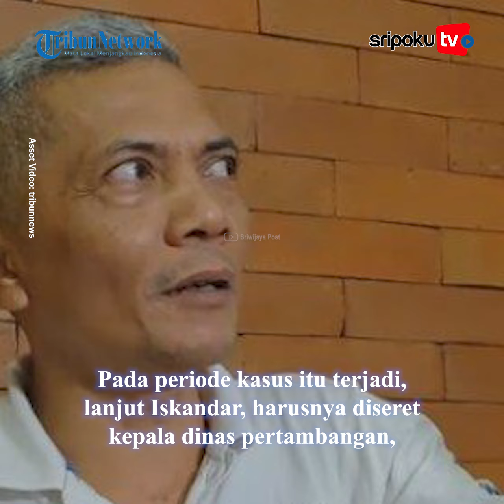Orang Palembang Bongkar Sosok Jenderal Bintang 4 Beking Korupsi Timah di Bangka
21 tersangka sudah ditetapkan Kejagung terkait dugaan mega korupsi timah di Bangka.

Seiring penyelidikan dari Kejagung, nama Iskandar Sitorus terus saja menjadi sosok perhatian.

Setelah bikin heboh dengan pernyataan artis inisial A, kini ia bikin heboh lagi dengan menyebut keterlibatan oknum pensiunan jenderal bintang 4.

Sebenarnya, seperti apa sosok Sekretaris Indonesia Audit Watch ini sebenarnya?

Lihat informasi terkini bersama kami, di:

Palembang.tribunnews.com

Editor Video: IkaYI
Vo: frllin
Naskah: flay